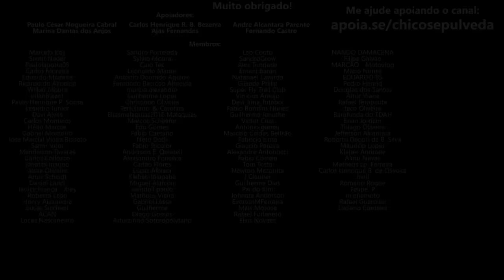Moto do Pobre Premium Plus - Pesquise os custos de manutenção antes de comprar uma moto